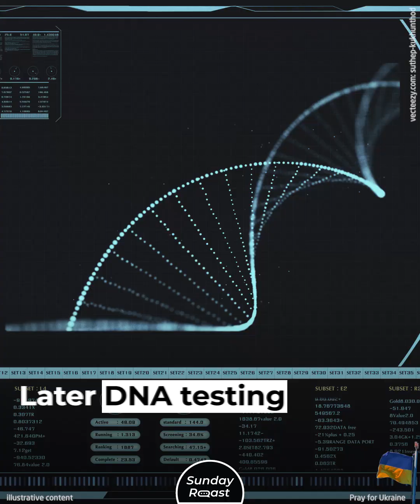Queen Tiye Ruled Egypt Better Than Cleopatra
Queen Tiye was the first Egyptian queen to be mentioned by name in the historical record.